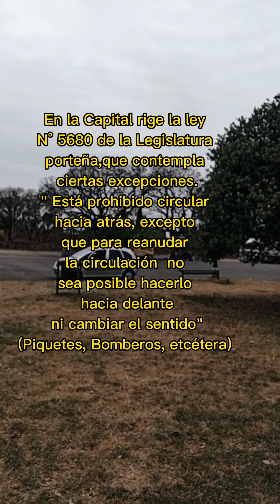Mili : Clases prácticas de manejo en tránsito - Chango Autoescuela - Simulacro de exámen CABA.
Clases prácticas en tránsito. Clases de manejo en CABA  Chango Autoescuela Simulacro  Comunas exámen práctico. Nuevo exámen práctico de manejo para obtener la licencia de conducir en la ciudad de Buenos Aires.